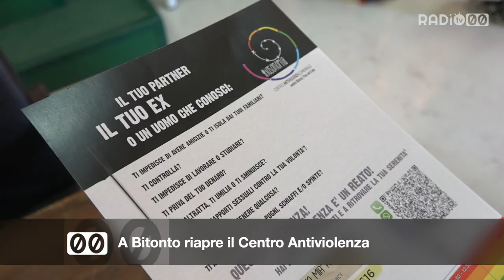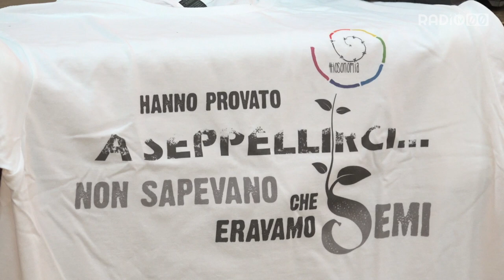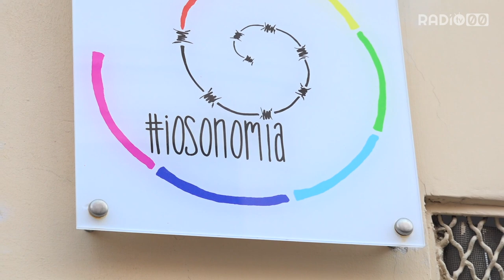A Bitonto riapre il Centro Antiviolenza